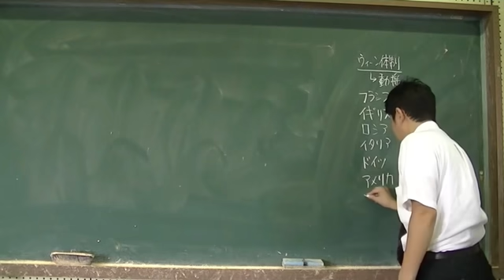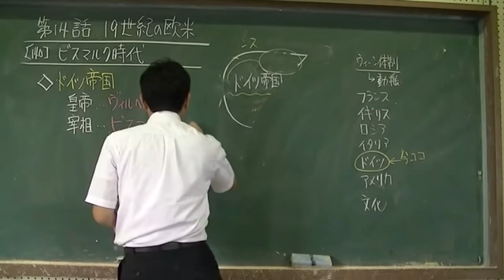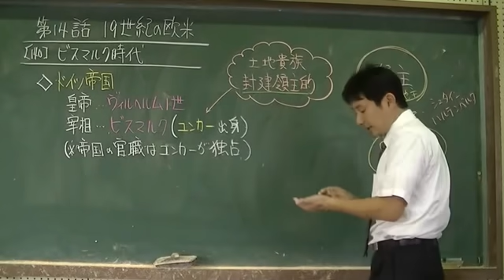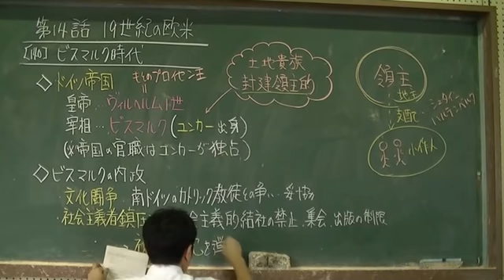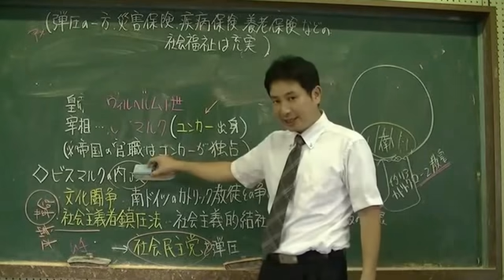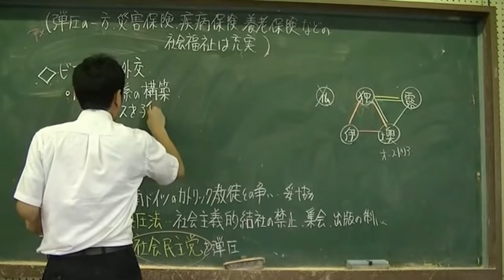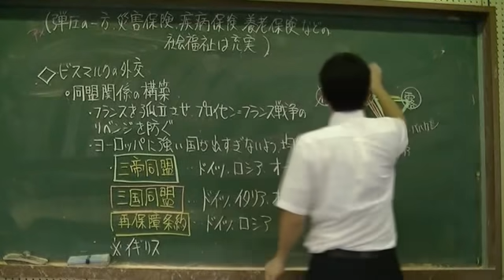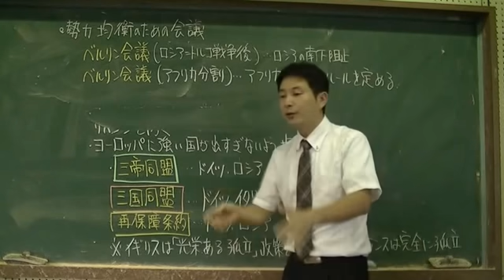140 ビスマルク時代 世界史２０話プロジェクト第14話